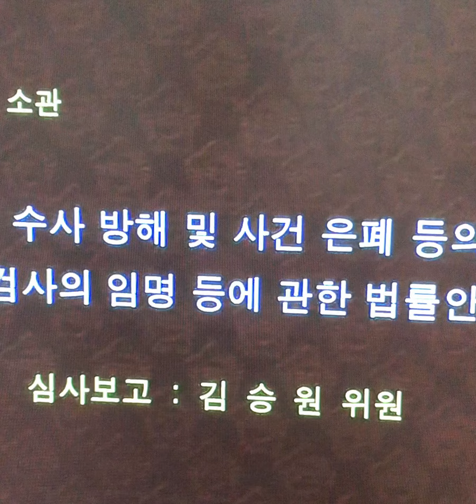22대국회 이젠 더 못봐주겠다 이게 국회냐 경제 현안은 뒷전 특검법에 멈춰선국회#국회#파행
경제 분야 대정부질문을 위해 3일 국회 본회의장에 출석한 한덕수 국무총리와 최상목 부총리 겸 기획재정부 장관 등 각료들이 40여분 만에 퇴장했다. 의원들의 질문은 하나도 받지 못했다. 더불어민주당의 해병대원 특검법 처리 강행에 국민의힘이 필리버스터(무제한 토론)로 맞서며 대정부질문 자체가 무산된 데 따른 것이다. “국민은 고금리·고물가로 고통받는데 의원들이 경제 현안을 파악할 최소한의 기회도 걷어찼다”는 비판이 나온다.